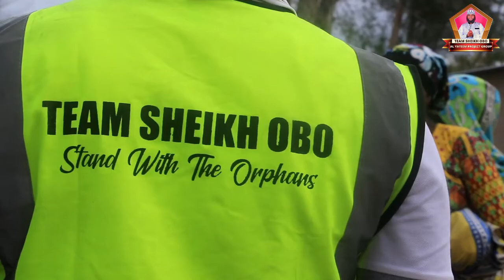AL-YATEEM WAGAANYIZA CHAKULA MIKOMANI.. RABAI